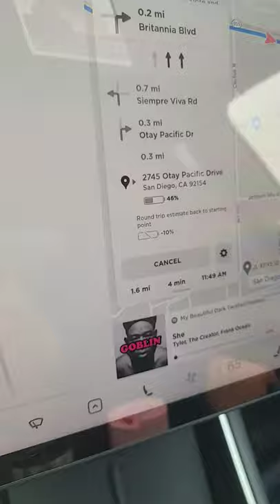Tesla Trip Blues